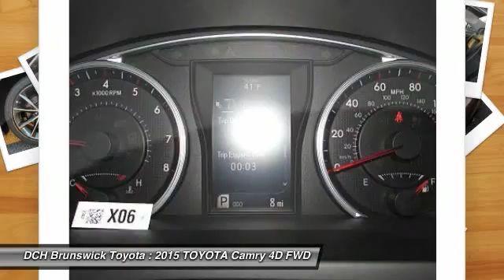2015 TOYOTA Camry BT50365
2015 TOYOTA CAMRY North Brunswick, NJ
Stock# BT50365

1504 US Route 1 North

Price excludes: Sales Tax, License & Registration, and Dealer Documentation Fee ($369). Advertised price includes manufacturer's rebates $1,500 - TMS Customer Cash. Exp. 10/13BACK-UP CAMERA, LEATHER, NAVIGATION, BLIND SPOT MONITOR, BLUETOOTH, MOONROOF, MP3 Player, KEYLESS ENTRY, 31 MPG Highway, SAT RADIO, ALLOY WHEELS! With a bold and aggressive redesign the 2015 Toyota Camry is back to tackle the mid-size sedan segment. A sculpted body with muscular fenders and a more prominent grille adds to its commanding stance, and this striking style continues to the rear of the car, where the taillights create a distinctive profile. Available additions to the bold body style are LED Headlights and Daytime Running Lights, 18-inch alloy wheels, and Dual Chrome-Tipped exhaust. Choose from a choice of 3 different engines including a 2.5L engine with 178hp paired to a 6-Speed Automatic Transmission capable of 25city/35hwy MPG, a 3.5L V6 with 268hp paired to a 6-Speed Automatic Transmission capable of 21city/31hwy MPG, or a 2.5L CVT hybrid engine with 200hp with up to 43city/39hwy MPG on the LE model and 40city/38hwy on Hybrid SE and Hybrid XLE models. Interior comforts include available premium heated front seats (With leather-trimmed Ultrasuede or leather) and steering wheel touch controls. Available interior technologies include wireless phone charging with your Qi-compatible device, a JBL GreenEdge audio system with ten speakers in eight locations plus a subwoofer and amplifier, Navigation and Entune App Suite which connects to apps such as Pandora, OpenTable, Movietickets.com, and more. A host of available safety features also help to keep you at ease including Whiplash-injury-lessening front seats, 10 airbags, a standard backup camera, Blind Spot Monitoring and Rear Cross-Traffic Alert, Lane Departure Alert, Automatic High Beams, and Dynamic Radar Cruise Control to automatically adjust vehicle speed and maintain your distance along with a Pre-Collision System to determine if a frontal collision is imminent and apply the brakes if necessary.